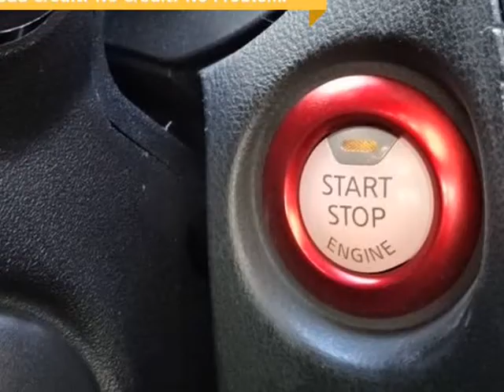2014 Nissan JUKE NISMO AWD (LONG BEACH, California)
6432 LONG BEACH BLVD
LONG BEACH